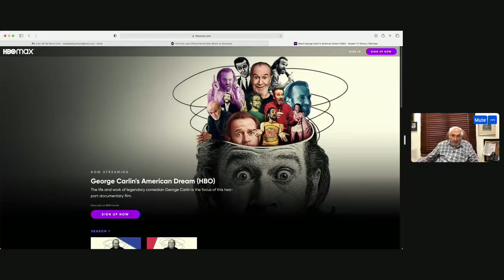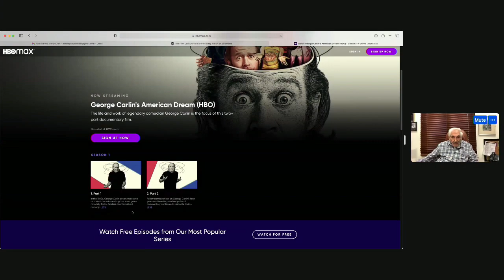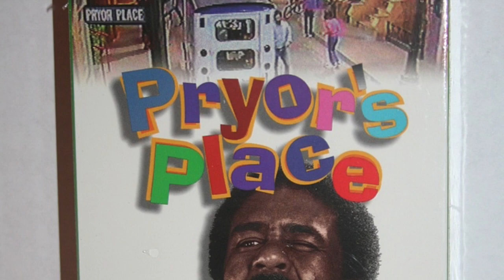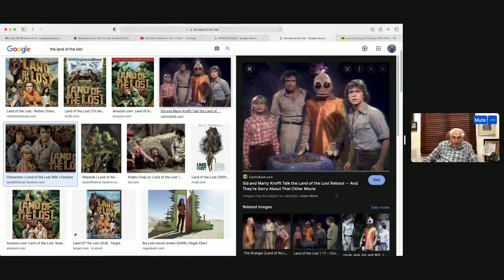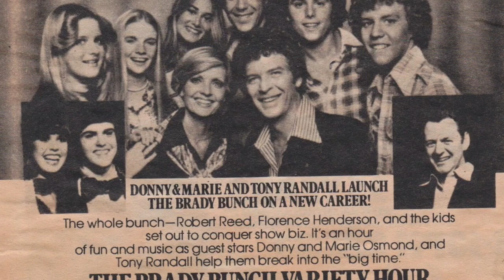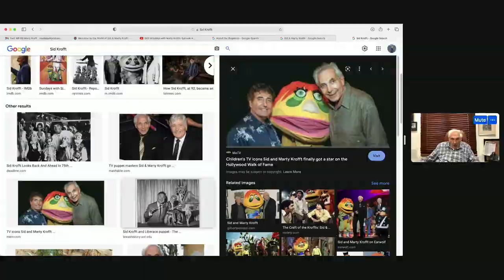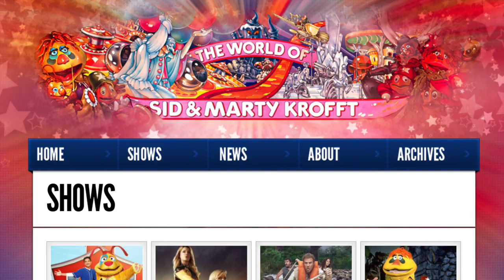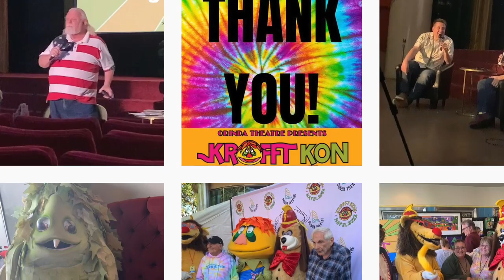Saturday Morning TV & A Legacy of Creative Fun featuring Marty Krofft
H.R. Pufinstuf. We grew up just accepting that it was a show. But honestly, why was it a show!? A British song and dance boy with a flute shipwrecks on an island full of puppets!? Why not? The minds of Sid and Marty Krofft were fertile with fantastical tales of flying pop stars and dancing hats and talking seaweed. Expect music, color, magic and plenty of puppets in the world of Sid and Marty Krofft!

The iconic Marty Krofft joins us for an inside peek into that world. He’s talking about Pufinstuf, Lidsville, Sigmund the Sea Monster, Land of the Lost, Donny and Marie and, of course, The Brady Bunch Variety Hour!

Plus, Fritz and Weezy are recommending George Carlin’s American Dream on HBO and The First Lady on Showtime.

George Carlin's American Dream - HBO MAX

Fritz's Upcoming Gigs